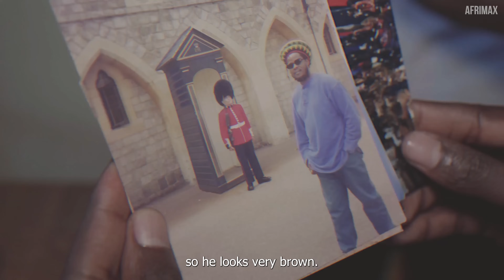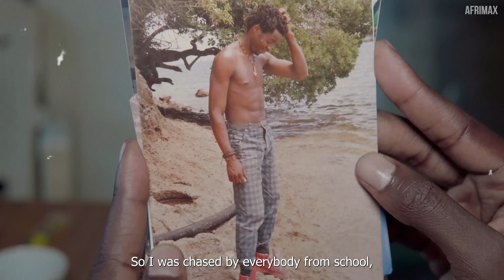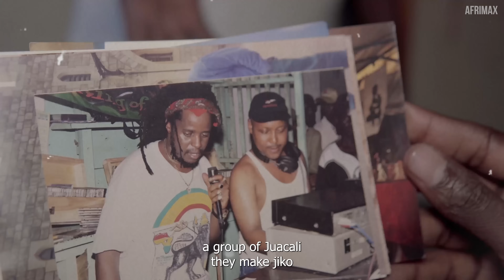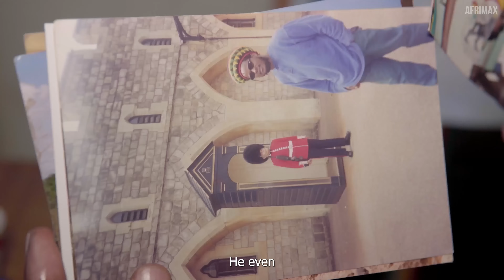He Was the Wrong Choice, But Now Our Couple Became the Town's Inspiration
In today's heartwarming episode, we introduce you to the inspiring journey of Emily Migogo, a dedicated mother of two, and her husband RAS CUMA. Join us as we delve into their life story, exploring the challenges and triumphs they've faced together.

Emily's narrative is not just about motherhood, but also about partnership, resilience, and love. Alongside her husband, RAS CUMA, Emily has navigated life's ups and downs with grace and strength. Their story is a testament to the power of family and the enduring spirit of togetherness.

From their early days to the present, Emily and RAS CUMA have built a life filled with moments worth cherishing. In this episode, they share their experiences, the lessons learned, and the joys of raising their two wonderful children.

Whether it's overcoming obstacles or celebrating milestones, Emily and RAS CUMA's journey is sure to inspire and resonate with many. So sit back, relax, and get ready to be moved by a story of love, perseverance, and family.

Your support helps us bring more incredible tales to you.